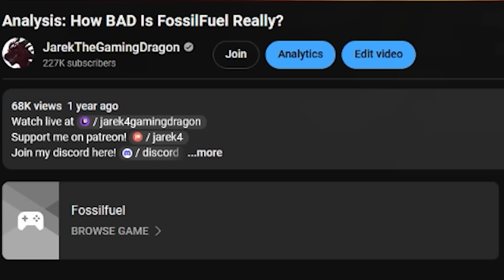Analysis: How BAD Is Fossil Fuel 2 Really?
00:00 Fossil Fuel Has What AAA Games Lack
02:29 Graphics & Poor Optimization
4:04 Story
5:25 DINOSAURS & GAMEPLAY ANALYSIS
16:02 Conclusion